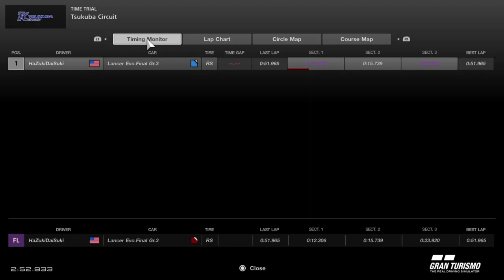One Last Drive In GTSport (Tsukuba Circuit)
Controller Used

GTSport
Lancer Evolution Final Edition Gr.3
Tsukuba Circuit